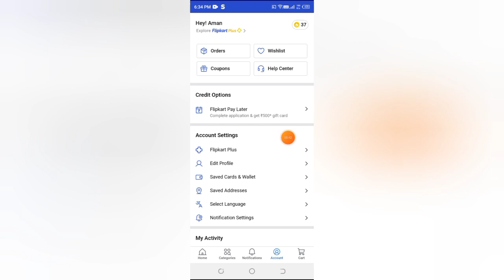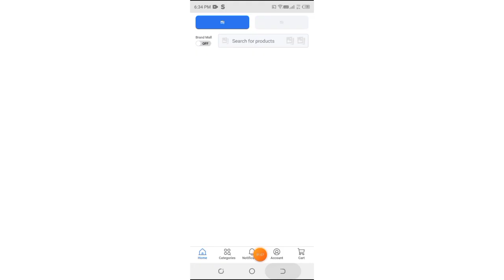How to off profile update in flipkart, flipkart me profile update kaise off kare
lipid profile test me kya hota hai | vivo t1 kisi bhi app ki notification kaise off kare | how to open account in flipkart | vivo t1 me notification kaise hide kare | gmail 2 step verification off kaise kare | chrome ki notification kaise off ke | flipkart credit card ki limit bank me kaise transfer kare | share market mein nivesh kaise karien | amazon me bank account kaise delete kare | flipkart | meesho app me unservicable problem sahi kaise kare